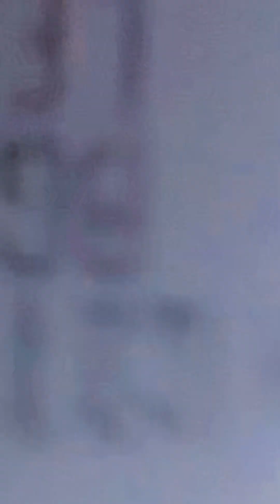TRAIN TO SM LEGAZPI CITY